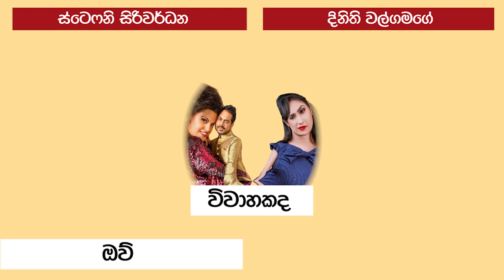The Voice Sri Lanka Host Dinithi Walgamage vs Stephanie Siriwardhana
Dinithi Walgamage and Stephanie Siriwardhana Biography Compare

Topic:
Dinithi Walgamage and Stephanie Siriwardhana

- Age
- Education
- Relationship
- Home Town